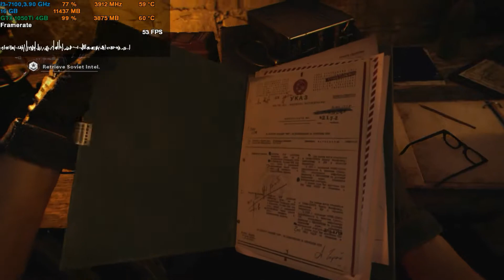Call of Duty Black Ops Cold War GTX 1050Ti +I3 7100 + 16GB High Graphics Full Mission Gameplay #2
* Mission Part 2 (Uploading Soon Every Mission Gameplays  Stay Tune)

🕹Game - Call of Duty: Black Ops Cold War Mission Gameplay

HIGH SETTINGS

🖥Rig Info

⚔Processor : Intel Pentium G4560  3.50 GHz
⚔Ram           : 16 GB
⚔Graphic C  : GTX 1050Ti G1 Gaming (Gigabyte)
⚔Power Sup : 500W Raidmax

need yours comments :) put comment before leave really appreciate that boss